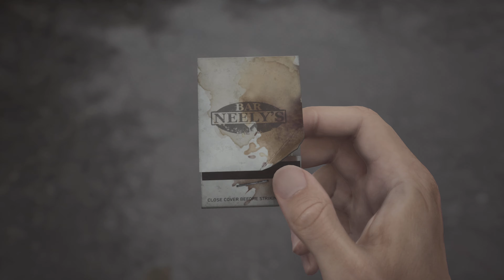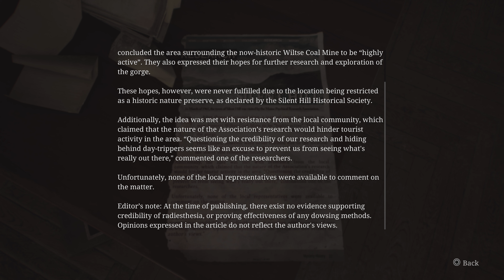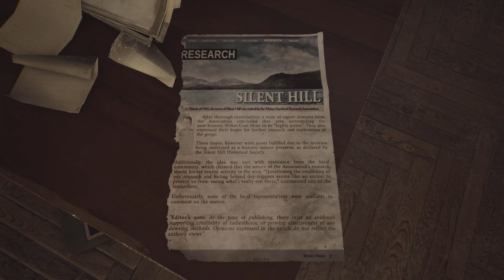SILENT HILL 2 walkthrought part 3